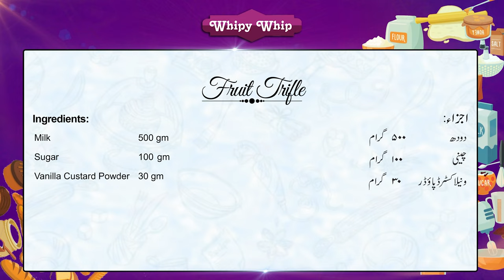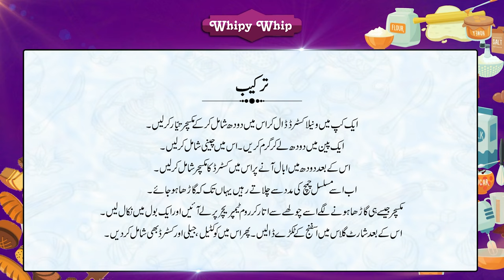DELICIOUS FRUIT TRIFLE RECIPE IN SHORT GLASS BY MILKYZ FOOD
Milkyz Food new decoration ideas for yummy fruit trifle!
Now present Fruit Trifles in Short Glasses to make it more adorable.
   💞𝐻𝒶𝓅𝓅𝓎 𝐵𝒶𝓀𝒾𝓃𝑔❣
                     𝐵𝑒𝒸𝒶𝓊𝓈𝑒

Ingredients
Vanilla Custard Powder   30 gm
Method
Take Vanilla Custard in a bowl, add milk in it and make the mixture. Take a pan and pour milk into it. Now switch on burner and add sugar as milk gets warm. As the milk gets boiled, add custard mixture in it. Stir it continuously into milk till it dense. As it gets dense, bring it to the room temperature and convert it into bowl. Now take sponge, cut into small pieces and put it into short glasses and soak with sugar syrup. Now place cocktail and jelly then pour custard at the end.